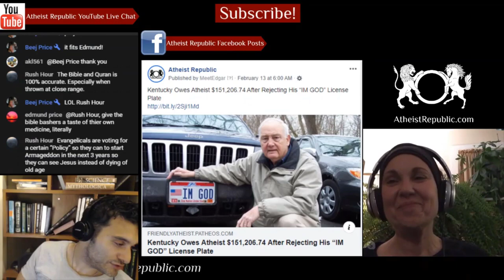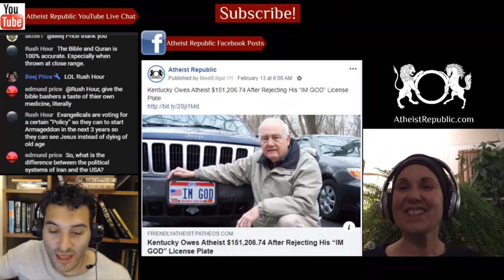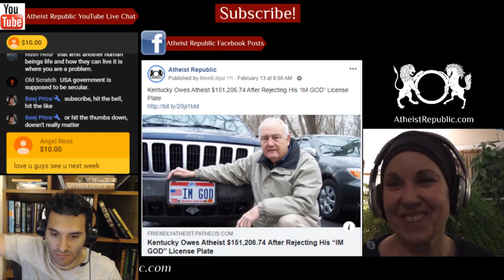Hindu Leader: 'Do Not Buy from Muslims' 😮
The Bharatiya Janata Party in India have called on the public to stop buying vegetables from Muslim vendors stating that there are growing fears that Muslim vendors are contaminating their produce with salvia. Non-Muslim vendors were given saffron flags to differentiate them from Muslim vendors. India has faced issues related to Muslim lockdown related to call to
prayer or adhan and many are pushing for an outright ban on the adhan.

Source: "Do not buy from Muslims": BJP leader in India calls for boycott
Location: India